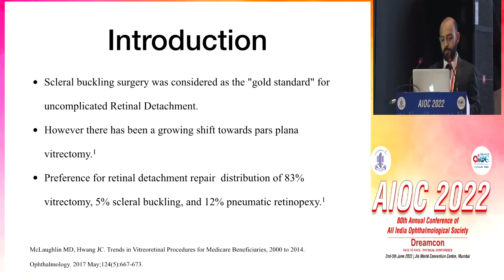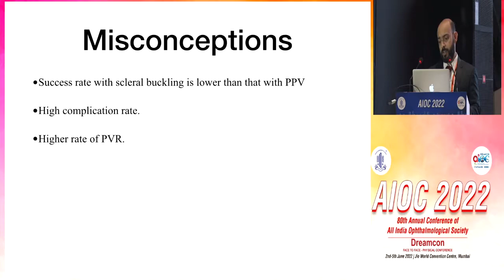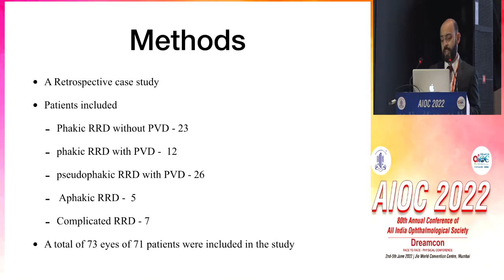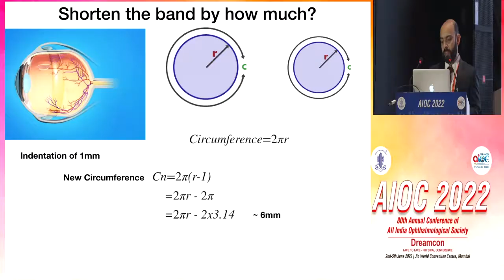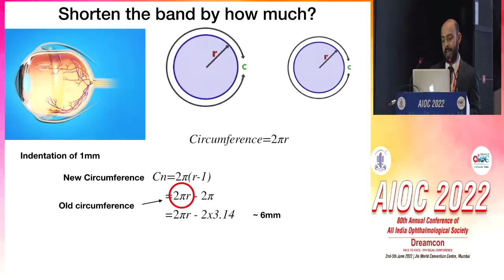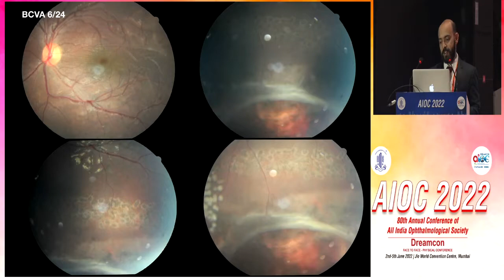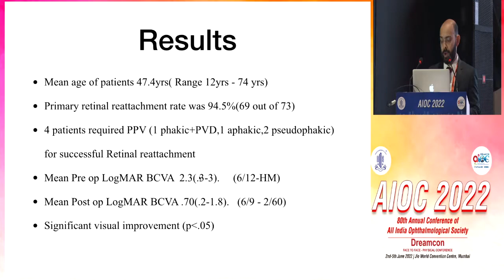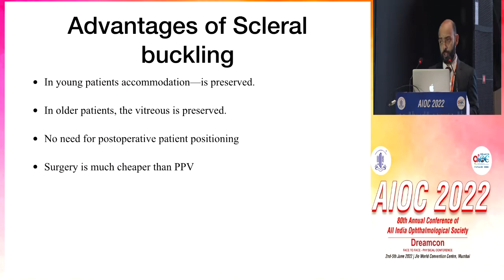AIOC2022 IC495 Topic Dr HIMADRI CHOUDHURY SCLERAL BUCKLING THE FIRST CHOICE FOR ALL PRIMARY RHEGMAT